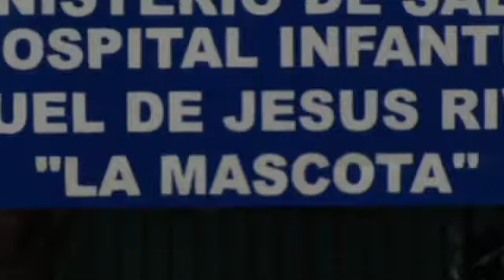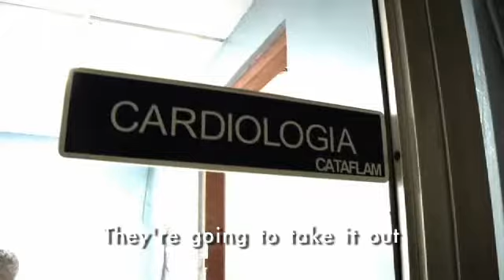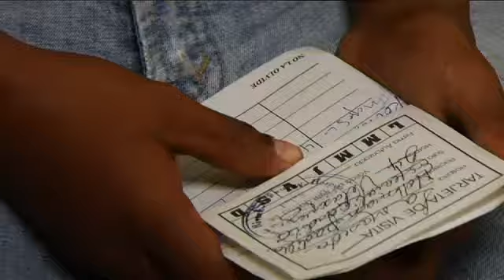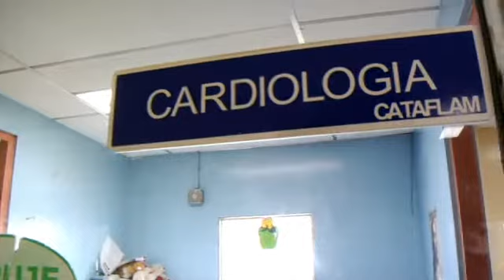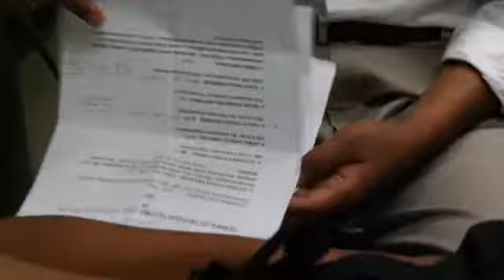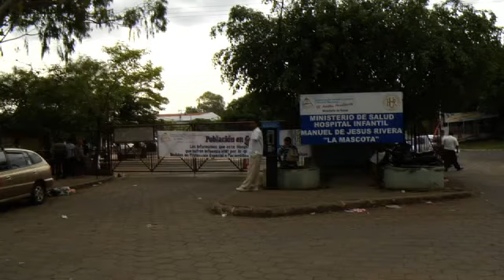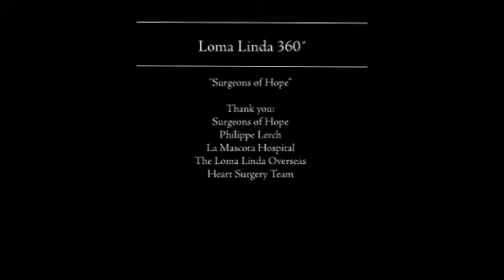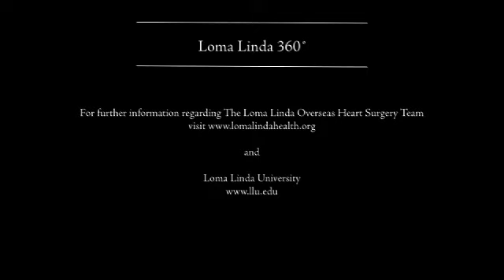Surgeons of Hope - Nicaragua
For many, the difference between life and death depends on the country they were born. Like Holman Velasquez. Holman was born with congenital heart disease in Nicaragua, a country that is in the process of developing a successful pediatric heart surgery program.

In Nicaragua, even if children survive the surgery, they run a high risk of dying from infection in the intensive care unit afterward. In order to survive to adulthood, Holman must undergo open heart surgery in the country he calls home. With no money to explore foreign options, Holman and his mother must undergo a test of faith that nearly shatters their deep strength of spirit.

Doctors from Loma Linda partner with Surgeons of Hope, a foundation devoted to bringing surgical care to indigent children in developing countries.

But perhaps what is most important, is the training that is left behind.